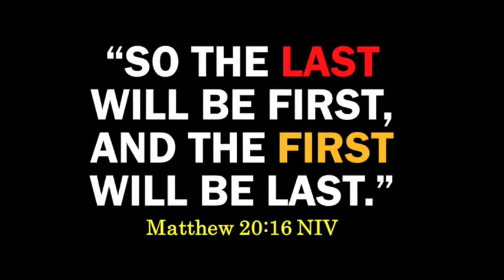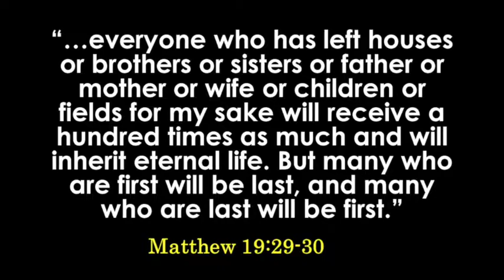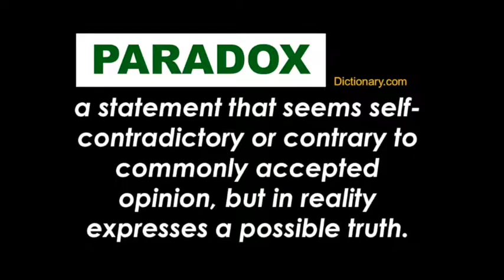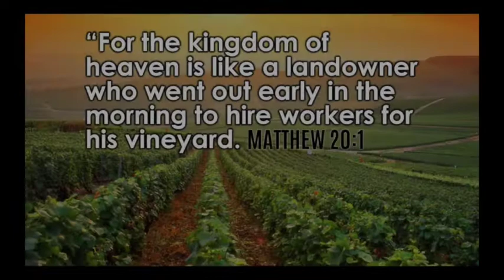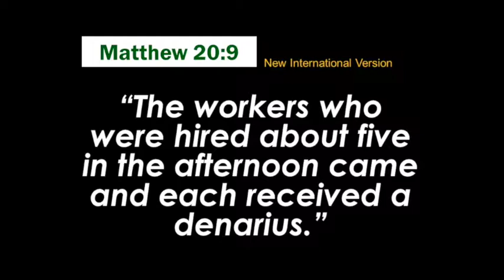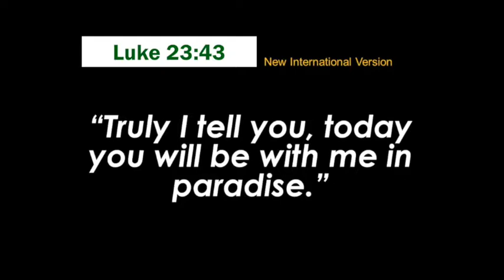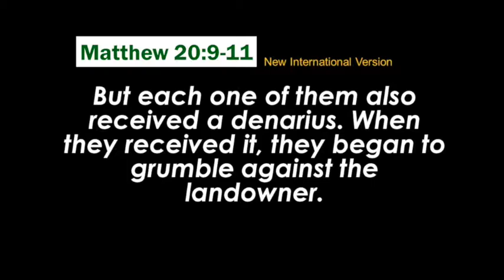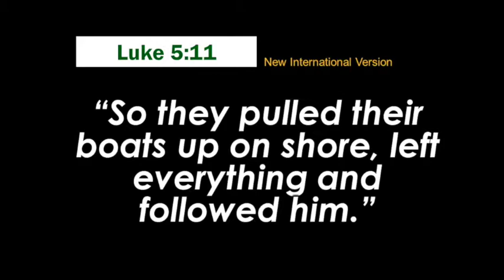New Life Alliance Church June 10, 2018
Sermon Series on Hard Sayings of Jesus #9
"The Fist Will Be Last"
Matthew 20:1-16
By: Pastor Chito Tomada